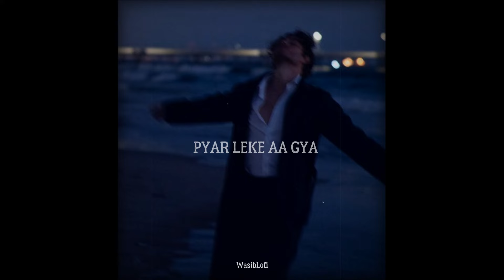Pyar Leke Aa Gya || (Slowed Reverb) - Song